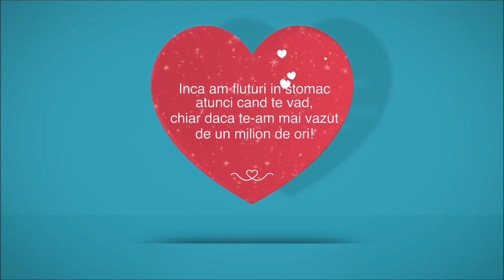R&O- Pentru draga mea sotie .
Un proverb  care zice asa : „Dăruiește-i persoanei pe care o iubești: aripi pentru a zbura, rădăcini pentru a se întoarce și motive pentru a rămâne.”